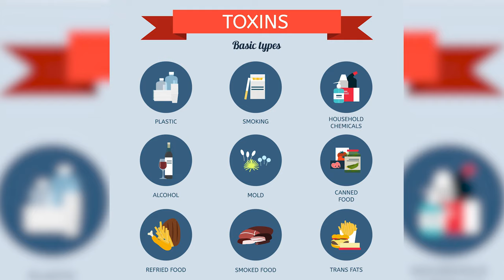Colon Cleansing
Dr. Honaker talks about the good and bad effects of colon cleansing.